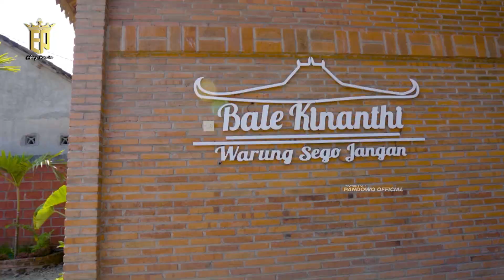DJ PELAN PELAN PAK SOPIR - DJ ELANG PERWIRA REMIX JEDAG JEDUG VIRAL TIKTOK TERBARU 2023 FULL BASS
Rilis Terbaru DJ ELANG PERWIRA

dj tiktok jedag jedug terbaru 2023
dj terbaru jedag jedug full bass 2023
dj tiktok terbaru 2023 full bass
dj viral tiktok terbaru 2023
dj terbaru paling viral 2023

Disarankan menggunakan handset / Sound system biar tambah GLERR. !!!

Song          : Pelan pelan pak sopir
Tallent       : Novi Talia
Remixer     : Irpan Busido @69projectreal
Tempat           :Bale kinanthi
Alamat           : Jalan raya bence garum kabupaten blitar

MUSIC VIDEO PRODUCTION
Producer: PANDOWO OFFICIAL
Video      : PANDOWO OFFICIAL

🔴 Lagu dan music di chanel kami merupakan lagu lagu pilihan yang kami rilis ulang music dan aransemennya menggunakan versi DJ
🔴 Saya menghormati anda pembuat lagu dan music yang mungkin saya gunakan di dalam video-video saya, saya sangat menyukai karya Anda dan saya juga menghormati seniman lama dan seniman yang akan datang, salah satu tujuan saya adalah ikut mempromosikan karya-karya bagus Anda
🔴 TERIMAKASIH
Terima kasih DJ ELANG PERWIRA lovers yang sudah nonton vidio ini sampai habis tanpa skip. Semoga kalian di sukseskan ya guys.

DJ ELANG PERWIRA
DJ ELANG PERWIRA
DJ ELANG PERWIRA

I Do Not Have Copyright For Audio In This Video